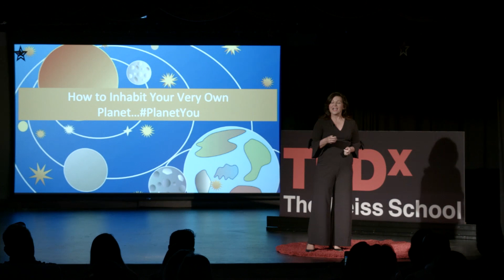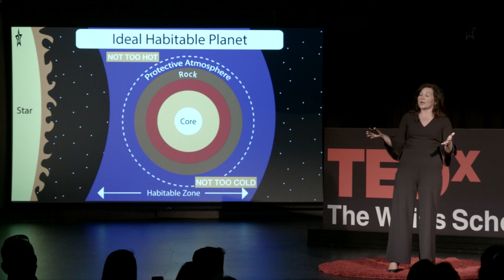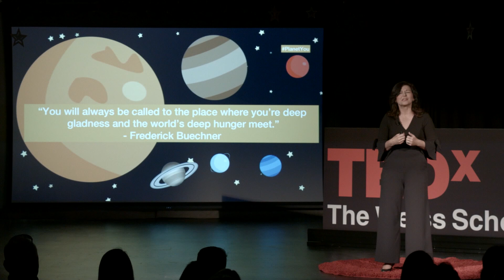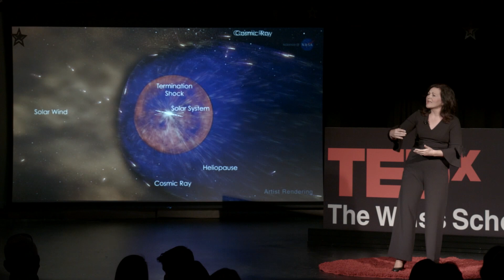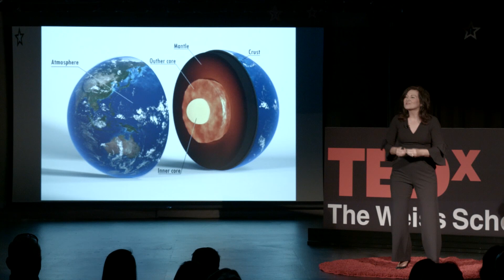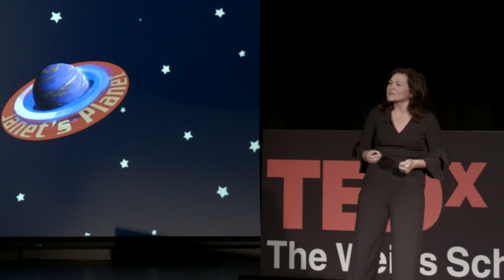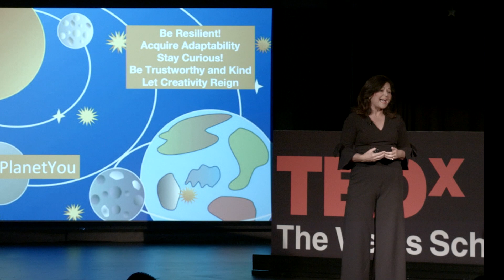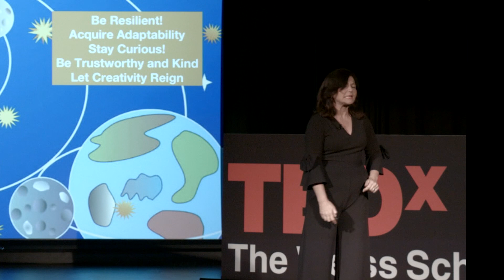"How to Inhabit Your Very Own Planet: Planet You" | Janet Ivey | TEDxTheWeissSchool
After realizing that most science shows on TV were led by men, Janet Ivey decided she would that by create her show, Janet's Planet. In addition to inspiring students to make an impact, this talk reminds us to think of our lives as a solar system, choosing the right people to orbit and to make our lives as "habitable" as possible. Janet Ivey is committed to enriching children via live performances, TV, and online programming. With over 25 years in the children’s edutainment and space science outreach sector, Janet first spoke at a 2014 TEDx (AWE: Art, Wonder and Experiential) She has received 12 Regional Emmys and five Gracie Allen Awards for her children’s series, Janet’s Planet, that airs on 140+ public television stations nationwide. Janet is a NASA JPL Solar System Ambassador, on the Board of Governors for the National Space Society, and the Educational Director of the Midsouth Chapter of the National Academy of Television Arts and Sciences. She is a recipient of the New World Institute’s inaugural Permission to Dream Award in 2016 and has won a STEM-FLORIDA Award for the educational video “Exploring Microgravity.” This talk was given at a TEDx event using the TED conference format but independently organized by a local community.